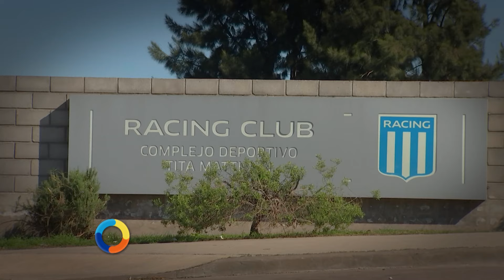Día de la Niñez | Festejo de Racing Solidario